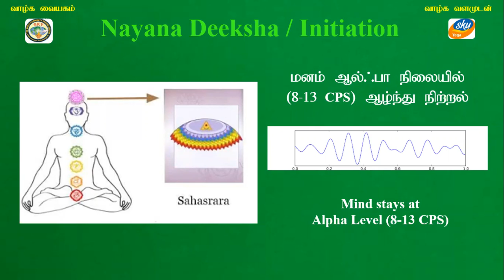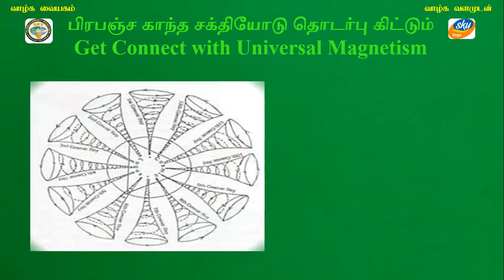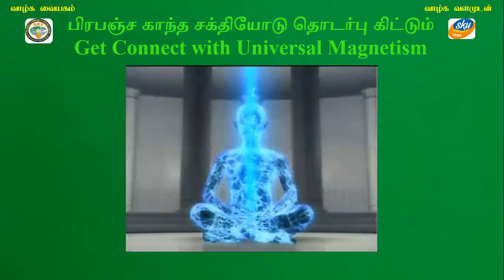SL SKY Trust SKY Yoga Gnana Deepam QA 62 Thuriya Dhyana and its Benefits